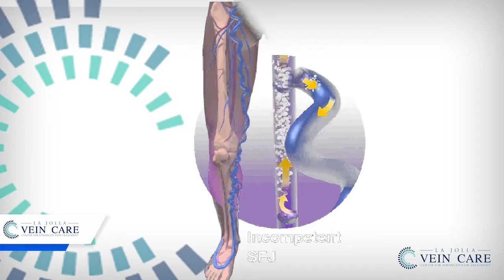Tratamientos para Venas Varicosas en San Diego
Tratamientos para Venas Varicosas en San Diego, La Jolla Vein Care
Dr. Bunke was interviewed by Tijuana's XEWT TV show host, Claudia Shaver on Bueno Dias morning show as practice manager, Anna translates.
LIDERES EN CUIDADOS DE LA SALUD DE LAS VENAS DESDE 2010
En La Jolla Vein Care, creemos que las enfermedades de las venas merecen una atención especializada. Es por eso que nuestras instalaciones son solo uno de los pocos centros de tratamiento dedicados a las venas en San Diego y el sur de California con médicos y personal capacitados específicamente en el diagnóstico y tratamiento de los trastornos de las venas. Convenientemente, también proporcionamos nuestras propias imágenes por ecografía vascular. Ofrecemos una gran variedad de opciones de tratamiento sin cirugía.

➡If you have any questions or concerns about vein & vascular disease, we are here to answer.
➡If you are searching for minimally invasive vein treatment and vascular treatment, please call our office at 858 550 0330.